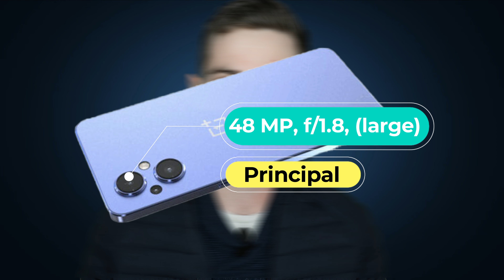OnePlus Nord N20 5G - Un retour aux sources pour OnePlus ? - Fiche technique - Rumeurs FR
Dans cette vidéo, je te présente le OnePlus Nord N20 5G, un des prochains flagships de Oneplus. On voit ensemble la puissance, le stockage, la batterie, la partie photo et bien d'autres choses sur le smartphone.

00:00 - Introduction
00:40 - Design
01:30 - Ecran
02:00 - Puissance
02:20 - Photo
02:58 - Batterie
03:05 - Date de sortie
03:20 - Conclusion